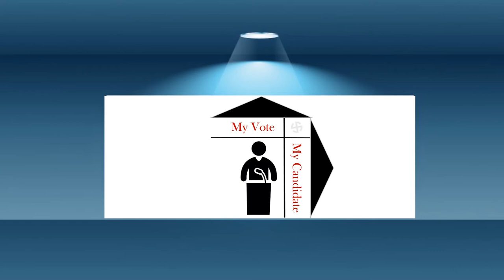NEWFOUNDLAND AND LABRADOR / TERRE-NEUVE-ET-LABRADOR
Canada General Elections 2019